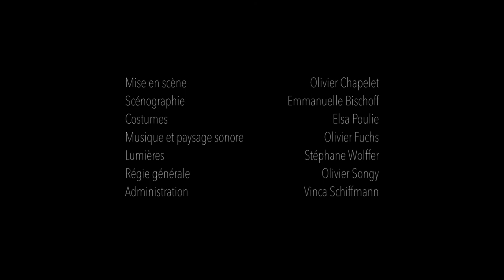Teaser "Rêve d'automne", OC&CO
"Rêve d'automne" de Jon Fosse, mis en scène par Olivier Chapelet
Compagnie OC&CO (Strasbourg), création 2016
Captation réalisée en novembre 2017 au TAPS Scala (Strasbourg)
Réalisation du teaser : Zélie Chalvignac